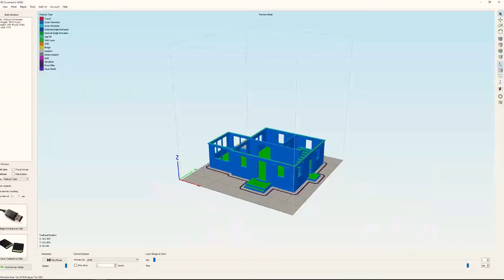CORAXIS - Ev / Home